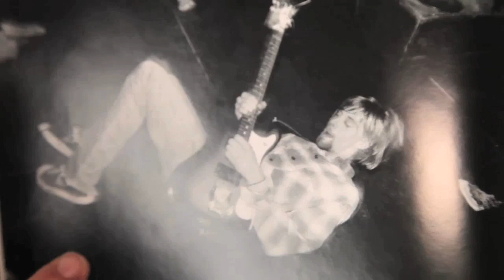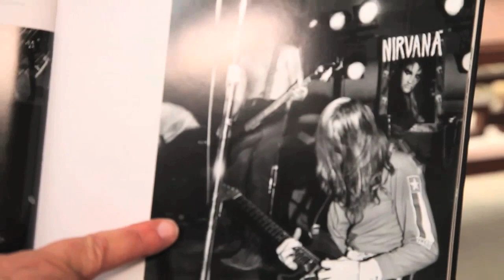Story Behind Nirvana's FIRST Photoshoot: Kurt Cobain, Krist Novoselic, Chad Channing (Alice Wheeler)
Bleach's track listing consists of: Blew, Floyd the Barber, About a Girl, School, Love Buzz" (Shocking Blue cover), Paper Cuts, Negative Creep, Scoff, Swap Meet, Mr. Moustache, Sifting. Big Cheese & Downer are bonus tracks on most later reissues.

Nevermind's track listing consists of: Smells Like Teen Spirit, In Bloom, Come As You Are, Breed, Lithium, Polly, Territorial Pissings, Drain You, Lounge Act, Stay Away, On A Plain, Something In The Way & the hidden track Endless, Nameless.

Incesticide's track listing consists of: Dive, Sliver, Stain, Been a Son, Turnaround, Molly's Lips, Son of a Gun, (New Wave) Polly, Beeswax, Downer, Mexican Seafood, Hairspray Queen, Aero Zeppelin, Big Long Now, Aneurysm.

In Utero's track listing consists of: Serve the Servants, Scentless Apprentice, Heart-Shaped Box, Rape Me, Frances Farmer Will Have Her Revenge on Seattle, Dumb, Very Ape, Milk It, Pennyroyal Tea, Radio Friendly Unit Shifter, Tourette's, All Apologies. Gallons of Rubbing Alcohol Flow Through the Strip appears as a bonus track on non-US CD pressings.

Nirvana is one of the most successful bands in the history of rock n' roll and popular music. Nirvana released three studio albums: Bleach (Kurt Cobain, Krist Novoselic, Chad Channing, Jack Endino), Nevermind (Kurt Cobain, Krist Novoselic, Dave Grohl, Butch Vig) & In Utero (Kurt Cobain, Krist Novoselic, Dave Grohl, Steve Albini, Scott Litt), as well several live albums such as MTV Unplugged, From the Muddy Banks of the Wishkah, Live at Reading, and a compilation album, Incesticide. Kurt Cobain was the driving force behind Nirvana, his songwriting propelling the band to great heights.